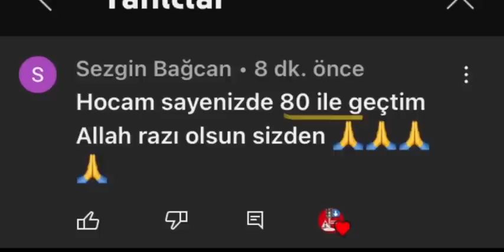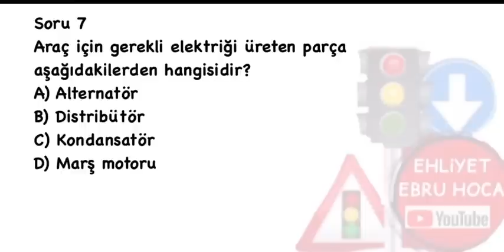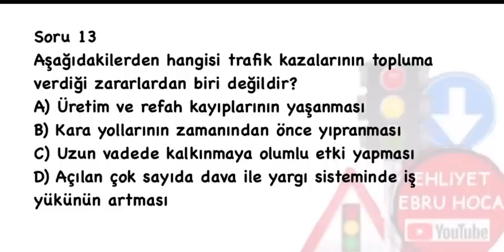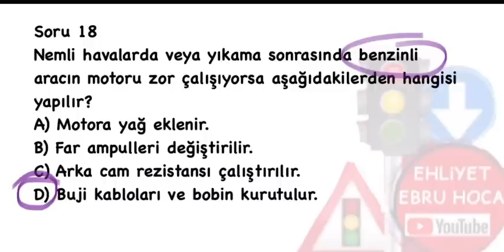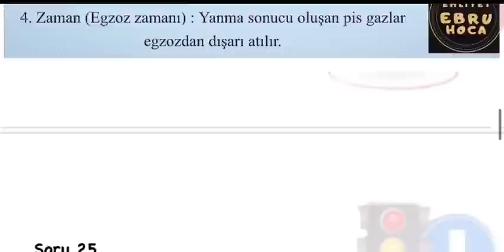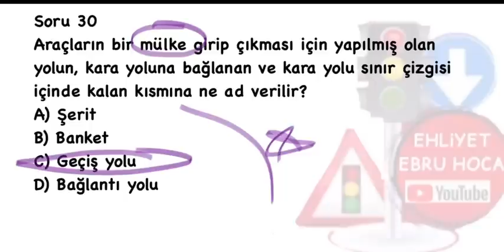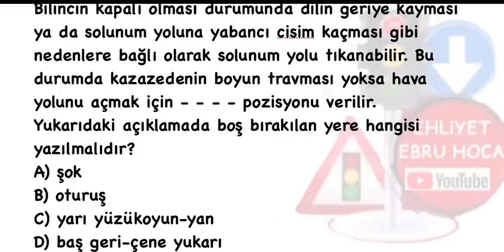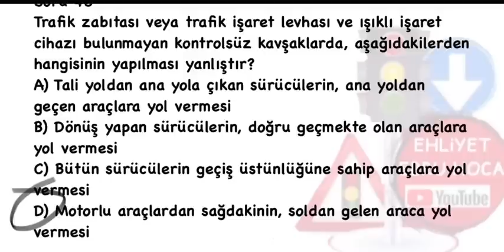SİZ İSTEDİNİZ BİZ YAYINLADIK/ 2023 HAZİRAN TEMMUZ EHLİYET SINAV SORULARI / EHLİYET SINAVI SORULARI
VİDEOLU VE GÖRSEL SORUDA VAR